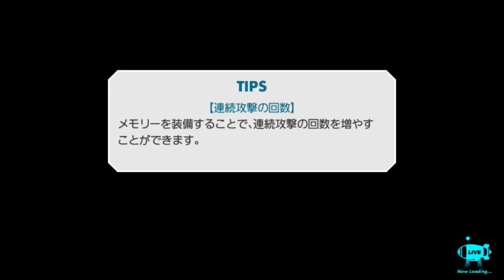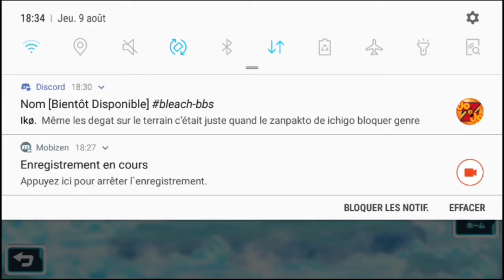Découverte de weekly shonen jump : jikkyou janjan stadium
skype : otaku dokkan
mon psn sur ps4 : gemasama027